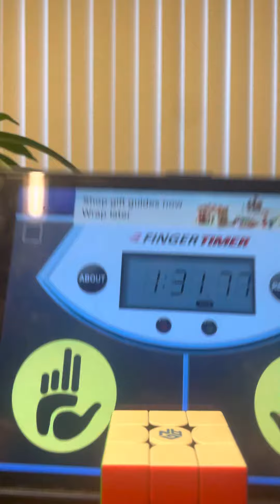Rubik cube solved in 1:31 seconds